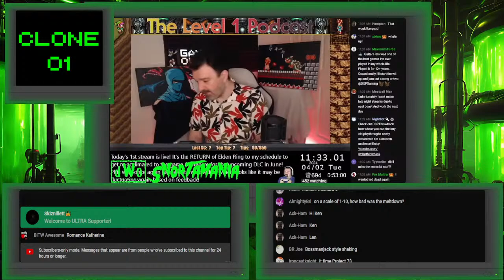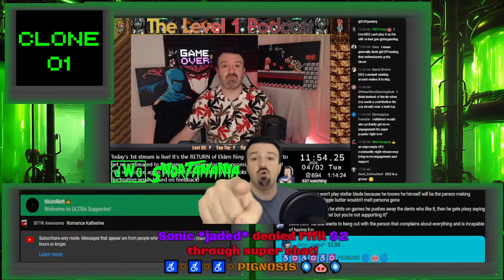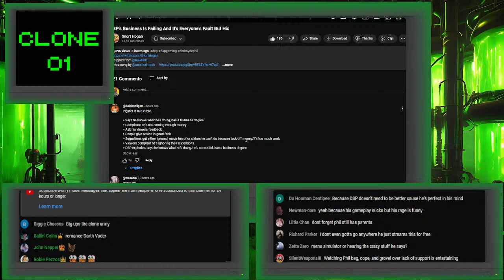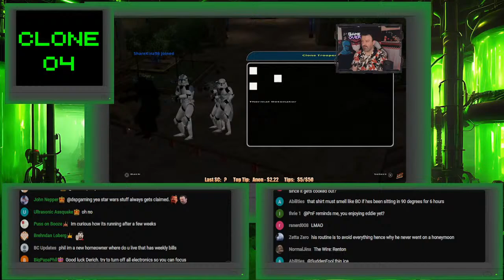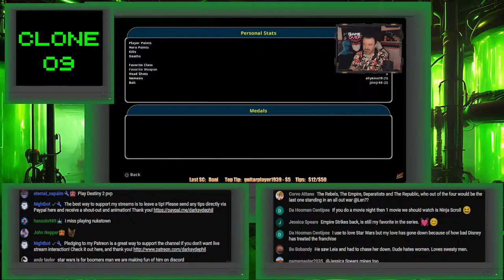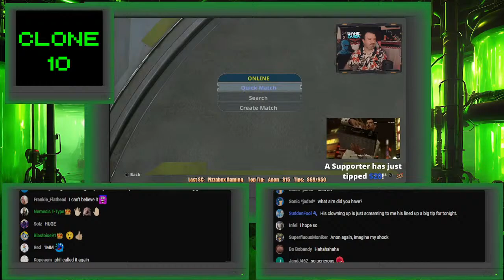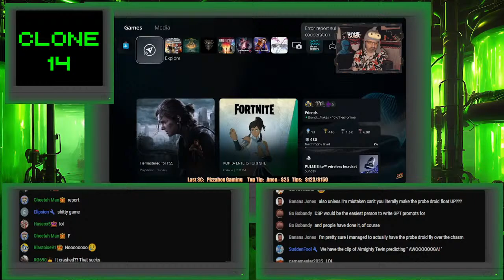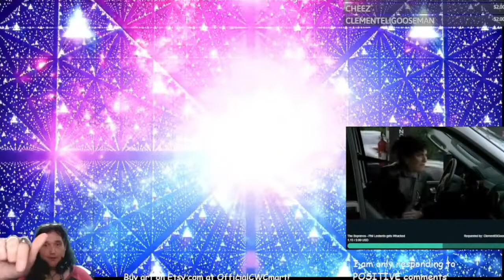DSP Restream: The RPG Menace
Soon Phil will have a new RPG. One older, and more boring.